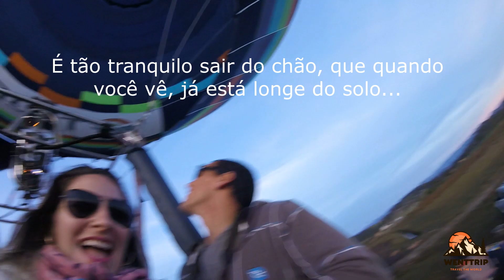Passeio de balão em Torres - RS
Uma das aventuras mais incríveis que pude fazer, foi voar de balão. É uma experiência única!

Quanto custa um passeio de balão em Torres – RS
Assim como na Praia Grande, existem inúmeras empresas que trabalham com voos de balões e com pacotes promocionais de balão + pousada.

Porém, nem todas as empresas que trabalham com voos em Praia Grande, trabalham em Torres.

Os valores são as mesmas médias citadas anteriormente no município de Praia Grande, assim como o que é incluso no voo.

Os voos em Torres são com vista para os vales, montanhas, litoral, Lagoa do Violão e Rio Mampituba, em alguns casos o balão pousa na beirinha do mar.

O que está incluso no voo?
Algumas empresas disponibilizam:

banheiro;
seguro viagem;
espumante no final do voo;
translado até o local que ficou seu carro ou até a pousada que estiver hospedado;
Instrutor dando todo suporte e orientações.